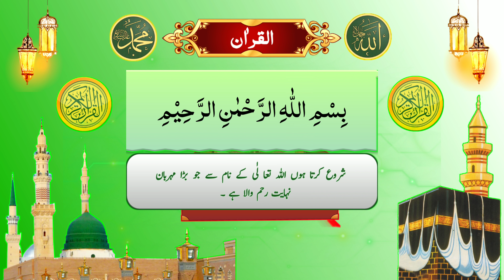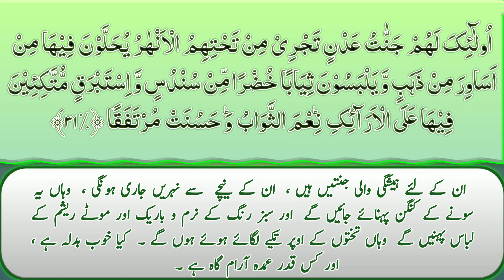Surah kahf ruku wise/ Para 15 ruku 16 || Surah al kahf 2023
In this video I recite surah kahf ruku wise para 15 ruku 16 surah al kahf 2023